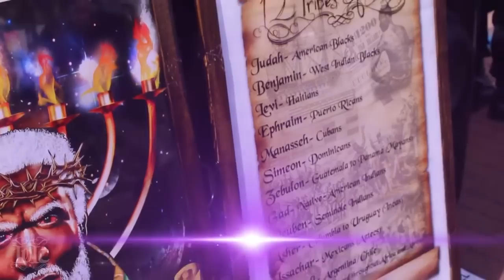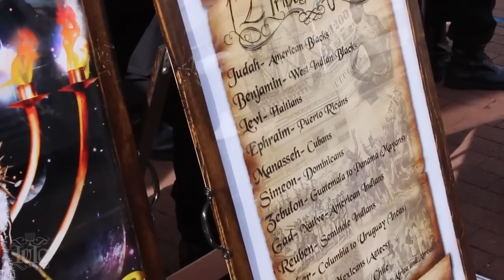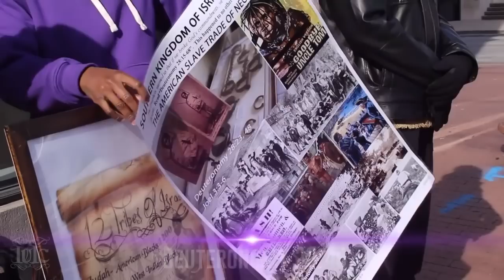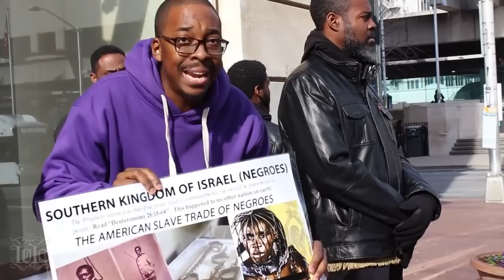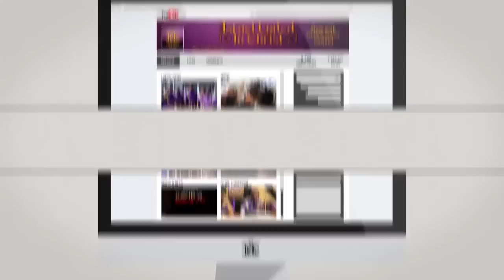1 The Israelites Hating The Bible Because It's Right...IUIC